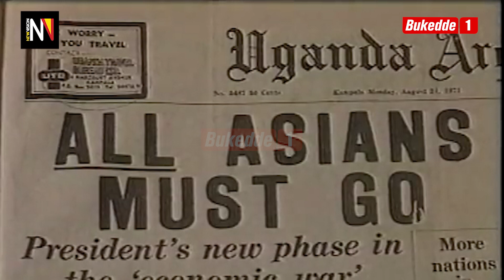IDI AMIN'S ACTION THAT CHANGED UGANDA'S ECONOMY. Episode 2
President IDI AMIN in the 1970's chased Asians and made Ugandans takeover and ran their economy.
di Amin Dada Oumee was a Ugandan military officer and politician who served as the third president of Uganda from 1971 to 1979. He ruled as a military dictator and is considered one of the most brutal despots in modern world history

IDI AMIN'S ACTION THAT CHANGED UGANDA'S ECONOMY. Episode 1